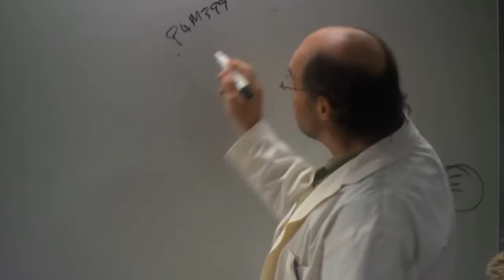Hvězdná Brana Jirka Babica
Na tema Babica Hvezdna Brana Komu se bude libi prosim like a sdilet :))